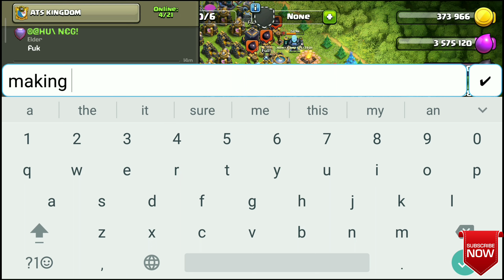TH9 TOURNAMENT FREE ENTRY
MY TAG 2G8LC9GGJ.